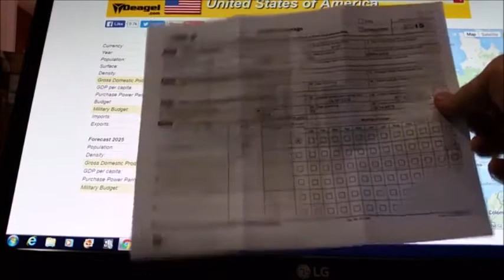Ward of the State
PTSD is a mental disability, if you're with the VA and mentally disabled you will lose all your rights.